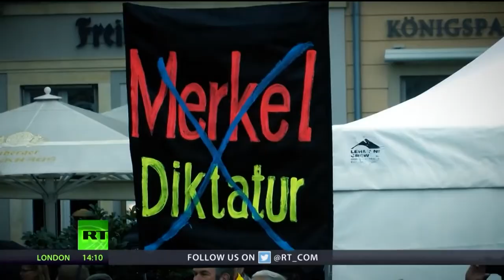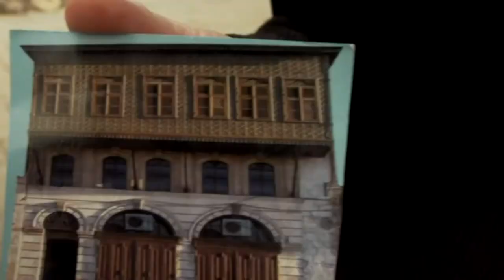Petarda - Świata Nowy Porządek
Petarda is:
MarekBana, MasterKura, WojtekRylka, QraBrat.